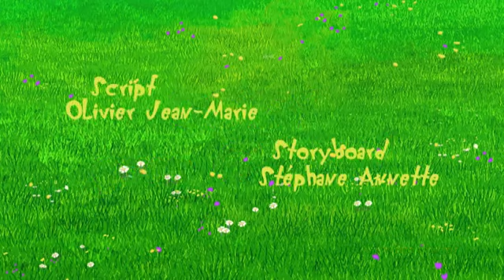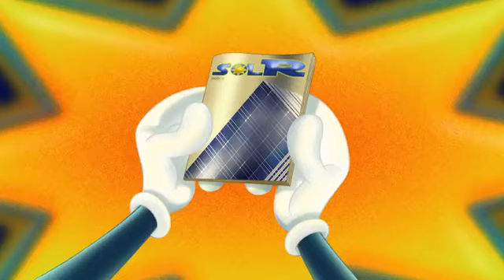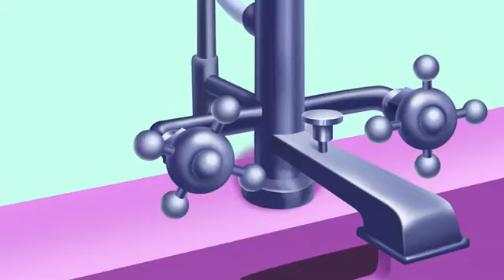हिंदी Oggy and the Cockroaches - Oggy Goes Green (S04E32) - Hindi Cartoons for Kids